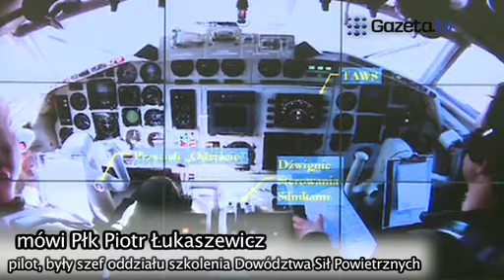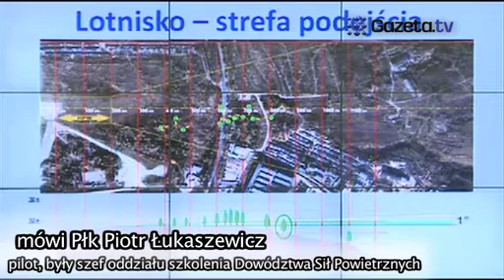Ekspert: Nie zgadzam się z Rosjanami, załoga nie podchodziła do lądowania...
gazeta.tv prezentuje: płk Piotr Łukaszewicz, były szef szkolenia Dowództwa Sił Powietrznych. Więcej wideo